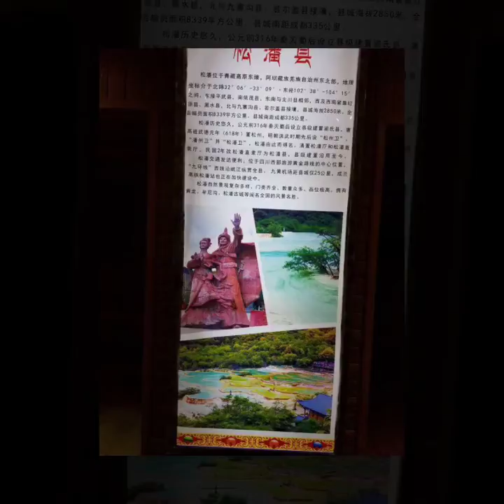Jiuzhaigou, Sichuan, China, Spring 2017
Jiuzhaigou is a nature reserve and national park located in the north of Sichuan province, China. Jiuzhaigou Valley is part of the Min Mountains on the edge of the Tibetan Plateau and stretches over 72,000 hectares.